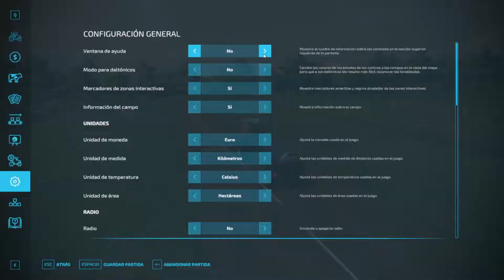5️⃣Vendo LECHUGAS |HAUT-BEYLERON| FARMING SIMULATOR 22 | Gameplay Español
Siembro COLZA y vendo LECHUGAS ! GAMEPLAY ESPAÑOL | PS4 | PC | CJ GAMING